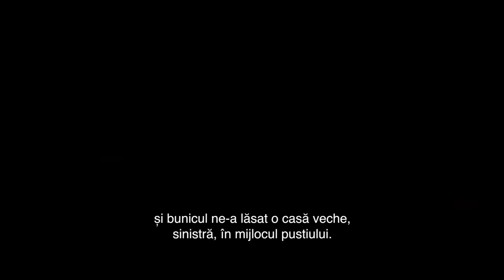Vânătorii de Fantome: Moștenirea - Numai la Cinema din 19 NOIEMBRIE 2021.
He came out here for a reason.
Watch the new trailer for Ghostbusters: Afterlife, only in cinemas this November.